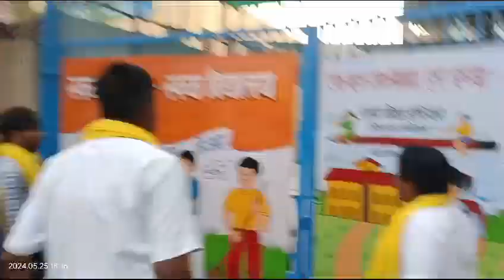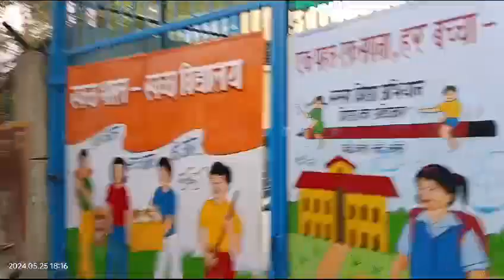frji vote sirf India me mumkin hai 🤣 aji Mera Lund 400 paar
Video from Ranjeet Gupta